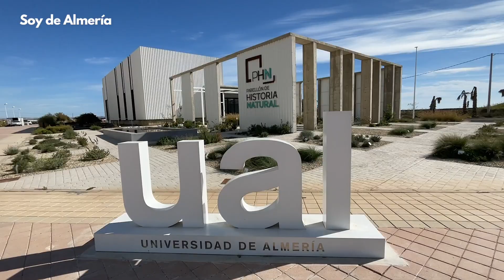Pabellón de Historia Natural en Almería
Nos aventuramos en una emocionante experiencia en el nuevo Pabellón de Historia Natural de la Universidad de Almería. Este centro, singular en su categoría, abrió recientemente sus puertas al público, mostrando un fascinante mundo compuesto por cientos de ejemplares expuestos de fauna, plantas y minerales.